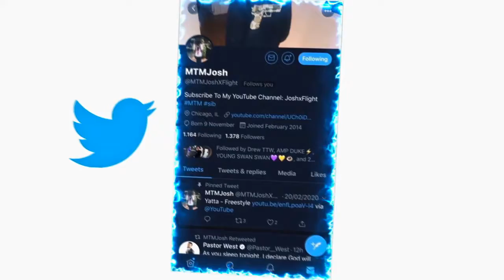The Kid LAROI - MAYBE (Official Video) REACTION!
JesserTheLazer
Original Video:
KSI
SoLLUMINATI
PRETTYBOYFREDO
QJB
HANKDATANK25
DEI AND JOE
DDG
WUAP TV
LOU WAUP
ZAIS
WOLFIERAPSENT
MOREWOLFIE
OPRAH SIDEVERSON
PontiacMadeDDG
PontiacMadeDDG VLOGS
Mega McQueen
Mega Mc VLOG
CASHNASTYGAMING
RICE GUM
PEWDIEPIE
LOGAN PAUL
JAKE PAUL
POUDII
LIL POUDII
PERFECTLAUGHS
KELL
ANNOYING
GEESLICE
THE BOOK OF SWANTE
LAWTWIZ
WORLDSTARHIPHOP
2000
VELOSOFY
The Kid LAROI - MAYBE (Official Video)